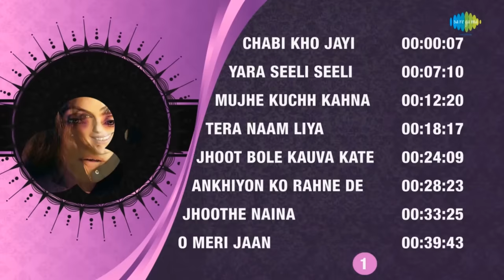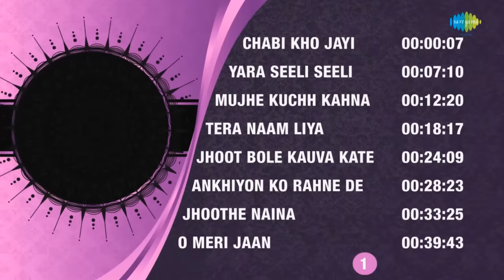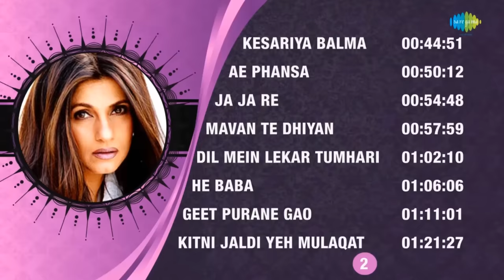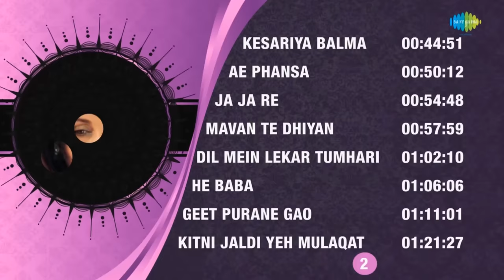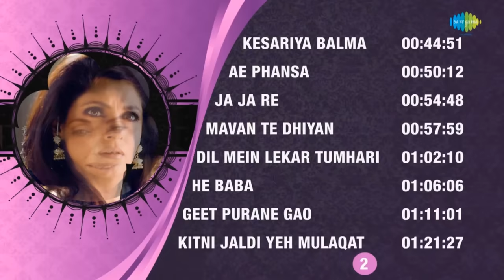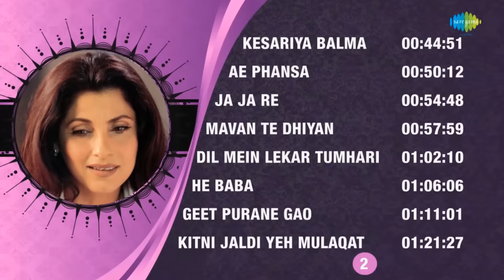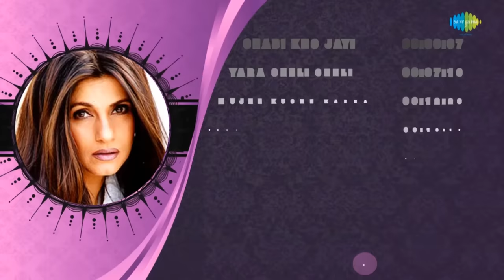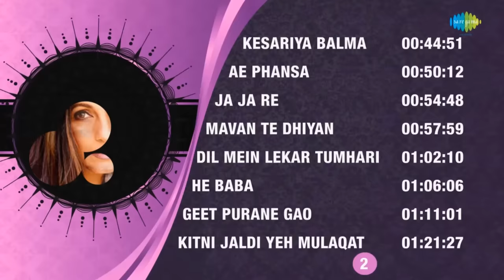Top Songs of Dimple Kapadia | Hum Tum Ek Kamre Mein | Jhoot Bole Kauva Kate | Non Stop Hits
Listen to the Top Hits of the bollywood sensation "Dimple Kapadia" all put together in this Jukebox!

Click on the Time stamp below to reach your favorite part of the video!

00:00:07 Chabi Kho Jayi(Hum Tum Ek Kamre Mein) | Bobby
00:07:10 Yara Seeli Seeli | Lekin
00:12:20 Mujhe Kuchh Kahna Hai | Bobby
00:18:17 Tera Naam Liya | Ram Lakhan
00:24:09 Jhoot Bole Kauva Kate | Bobby
00:28:23 Ankhiyon Ko Rahne De | Bobby
00:33:25 Jhoothe Naina | Lekin
00:39:43 O Meri Jaan | Manzil Manzil
00:44:51 Kesariya Balma | Lekin
00:50:12 Ae Phansa | Bobby
00:54:48 Ja Ja Re | Lekin
00:57:59 Mavan Te Dhiyan | Leela
01:02:10 Dil Mein Lekar Tumhari Yaad Chale | Lekin
01:06:06 He Baba | Manzil Manzil
01:11:01 Geet Purane Gao | Angaar
01:21:27 Kitni Jaldi Yeh Mulaqat | Angaar